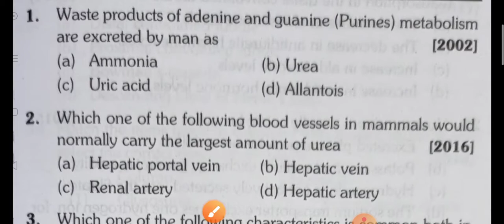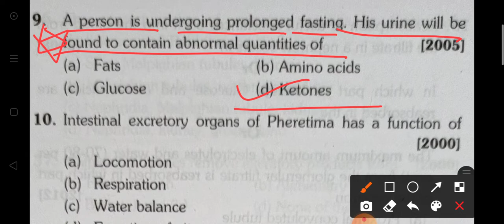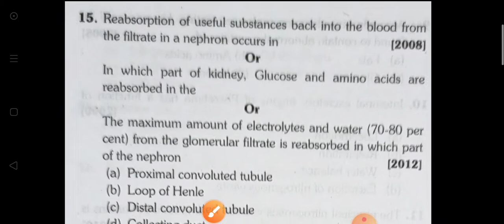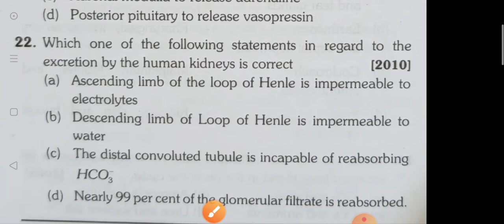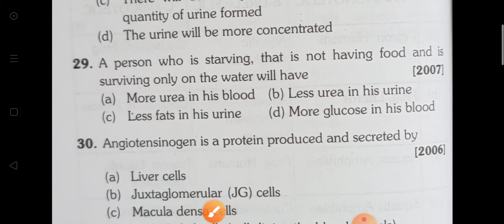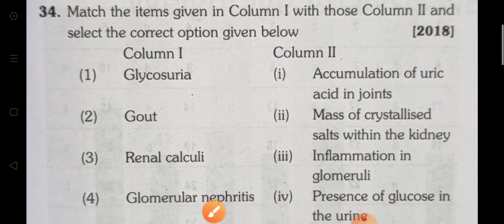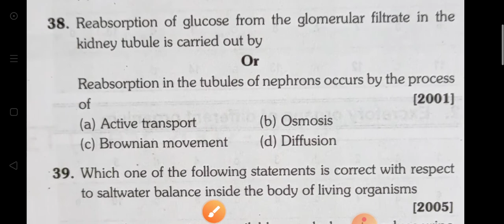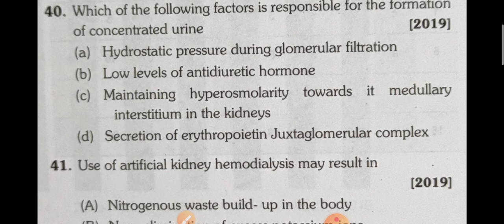EXCRETORY SYSTEM-3 MCQ for UP TGT PGT KVS NVS DSSSB LT Grade BIOLOGY Exams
Very important for All Upcoming exams BIOLOGY